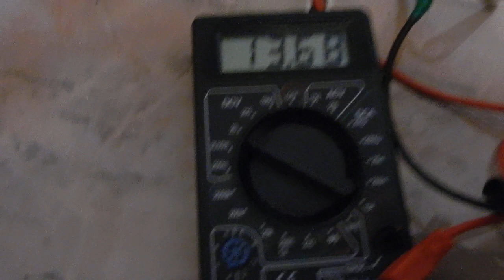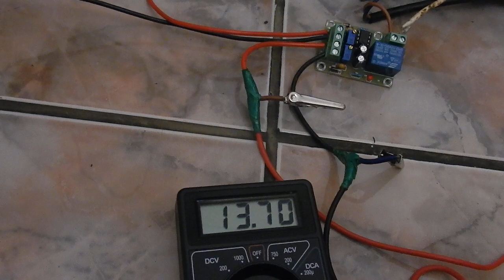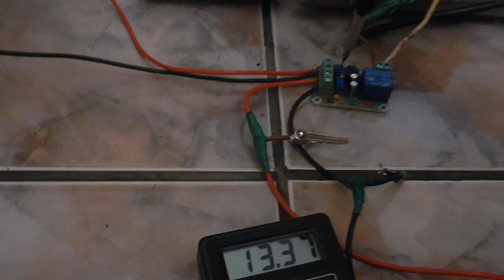XH M601 12v car battery charge control circuit that disconnects the rectifier supply